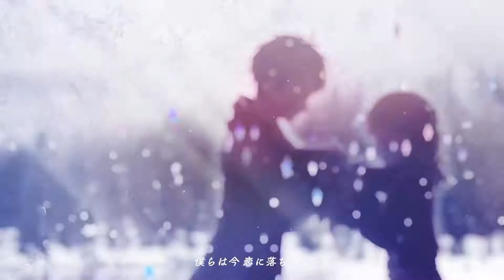スノーパラダイス / 天月 歌ってみた (cover by Sokei)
I first heard this song at Amatsuki's concert last year and have wanted to cover it since ;_; it took a moment but I finally go around to it! please enjoy

どうも、Sokeiです。
今回、天月さんの「スノーパラダイス」を歌わせていただきました。